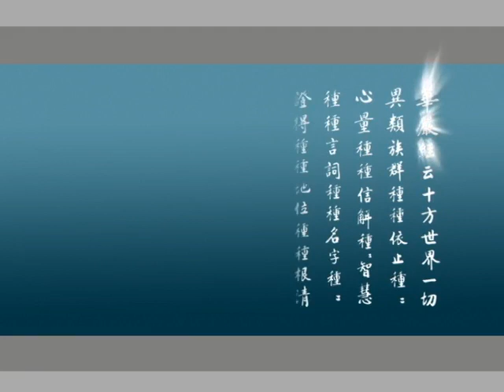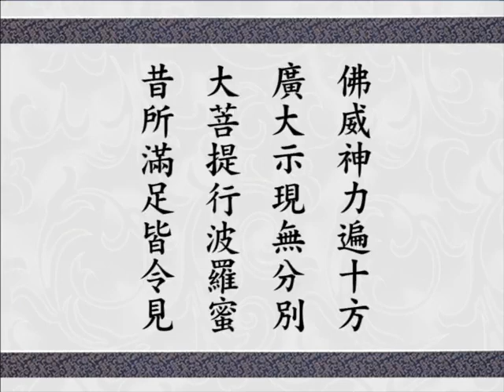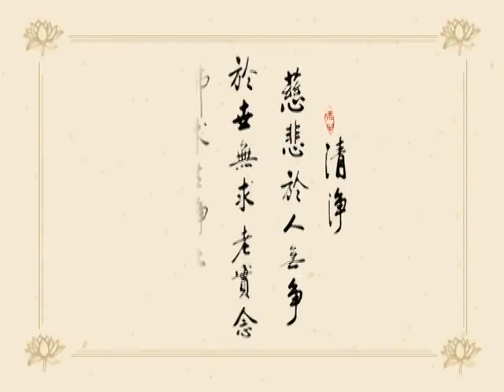Giảng Kinh Hoa Nghiêm, tập 538 | Tịnh Không pháp sư chủ giảng (HQ)